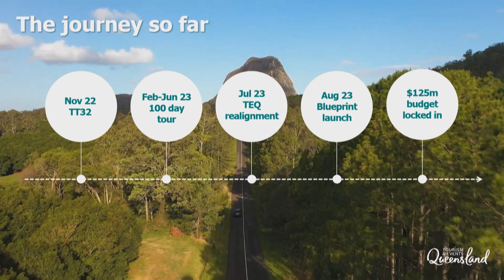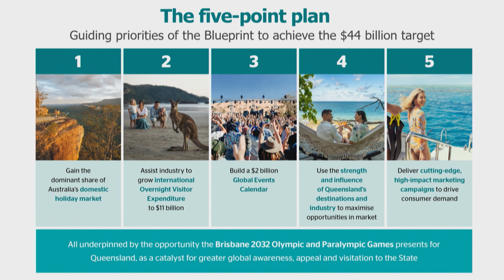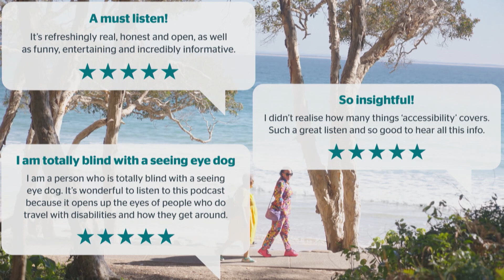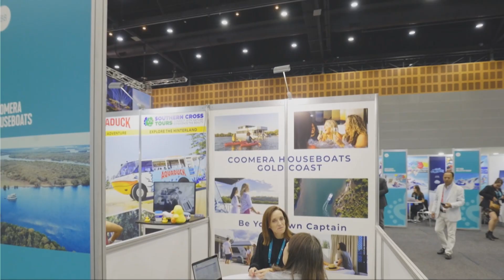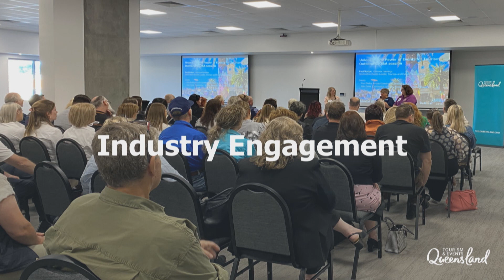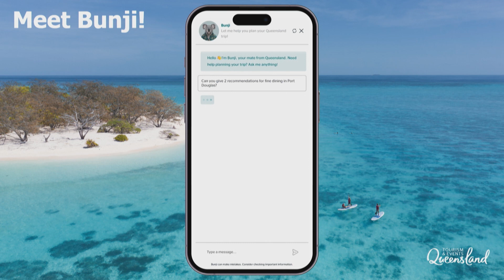DestinationQ 2023 - Session 3: Focus to the future - Tourism and Events Pathway to 2032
DestinationQ 2023 - Session 3: Focus to the future

Expanding on the DestinationQ Forum theme of Build and Focus, speakers look at how we are setting the foundations for the future, the opportunities ahead and how we can maximise these for tourism towards 2032, at the DestinationQ 2023 event at the Cairns Convention Centre on 23 November.

In this session, Patricia O’Callaghan, CEO of Tourism Events Queensland discusses the Tourism and Events Pathway to 2032.